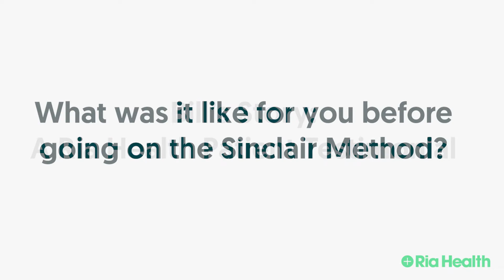How Naltrexone Reduced My Cravings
Hear how Bill's drinking patterns changed after going through the Ria Health program and discovering Naltrexone.

Ria Health delivers evidence-based care that includes medications, one on one support, a digital app, and progress tools.  We support people who want to either reduce or stop drinking with the care of an expert medical team and community support.

We use safe and FDA-approved medications such as naltrexone, which is the cornerstone of the Sinclair Method.  We also support not-for-profit advocates that promote awareness of options for people who want to change their relationship with alcohol. We are proud sponsors of Claudia Christian's CThree Foundation and Moderation Management.

Ready to get started?